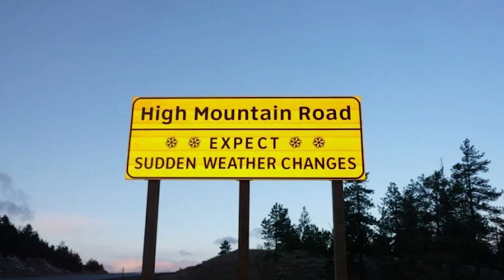Colorado and Wyoming Tour Ep 5 | Stanley Hotel, Estes Park, CO, USA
Welcome to the Stanley Hotel in Estes Park, Denver, Colorado! Join us on a virtual tour of this historic and iconic hotel, known for its stunning architecture and its inspiration for Stephen King's "The Shining." Explore the rich history, breathtaking views, and unique experiences this charming mountain retreat has to offer. Whether you're planning a visit or simply looking for a dose of eerie inspiration, the Stanley Hotel is a must-see destination.

In this video We spotted a real ghost during our stay at the Stanley Hotel with a ghost tube app.